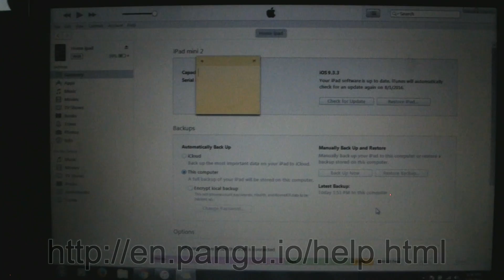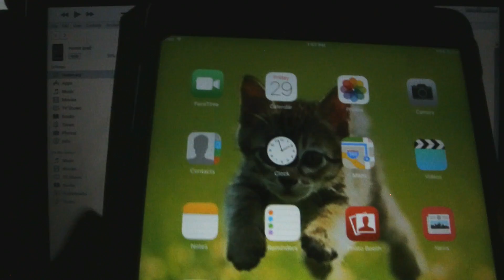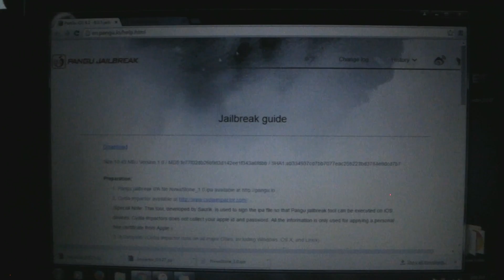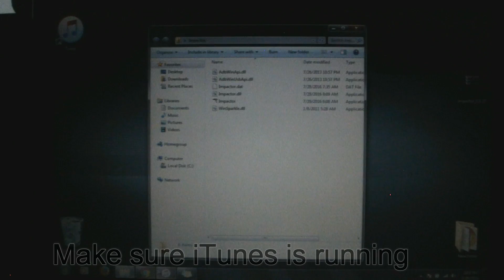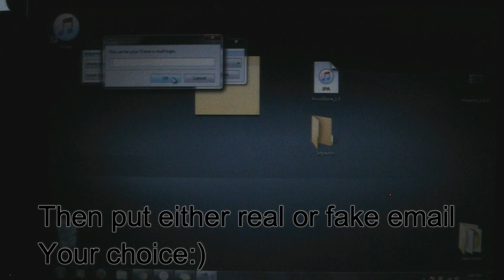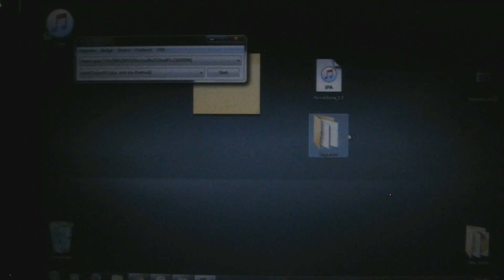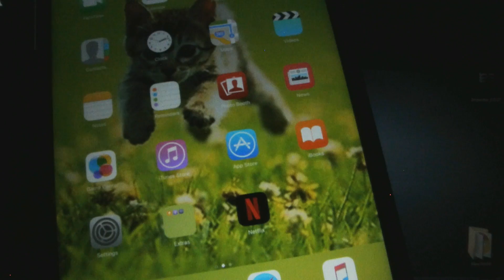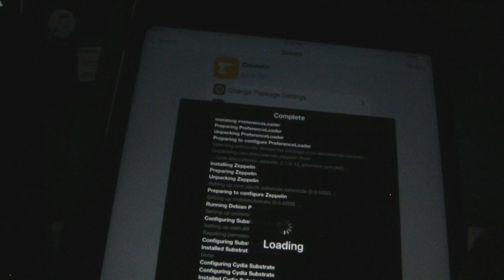Pangu 9.3.3 & 9.3.2 7-day jailbreak in English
do not upgrade to 9.3.4!!!
As far as I know this is one of the only working ways to Jailbreak Cydia without having issues in the future. I was working on a video for the PP 5.0 tool for a whole year jailbreak but that method doesn't seem to be working anymore.

One thing you should know beforehand is that this method can never be patched by Apple but the trade off is you have to redo the certificate every 7 days :( unless you have an Apple developer membership then your set for a year :)

Warning there is no jailbreak for 32 bit only works on 64 bit

I would greatly appreciate it and would help me so much :) Happy Jailbreaking !

I will be uploading more video of my favor tweaks and what they do and how to get them :)